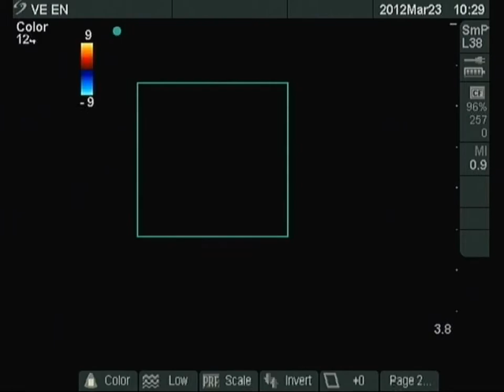Oxyphilic adenoma - case 12